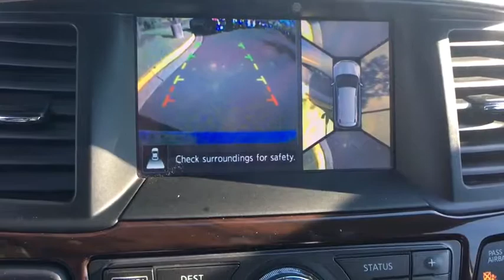2015 Nissan Pathfinder Chantilly, Leesburg, Sterling, Manassas, Warrenton, VA 80518A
U 2015 Nissan Pathfinder available in Chantilly, Virginia at Ted Britt Ford Lincoln. Servicing the Leesburg, Sterling, Manassas, Warrenton, VA area.

One Owner, Sunroof, Leather, 4WD, Blind Spot Sensor, Heated & Cooled Climate Controlled Seats, Navigation System, Wheels: 20 Unique Metallic Paint Finish Alloy. 2015 Nissan Pathfinder Platinum. This vehicle is at the Chantilly location.